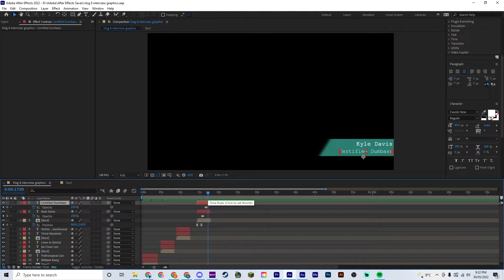Vlog#8_Kyle_Thu_2.30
♪ Donut (Prod. by Lukrembo)